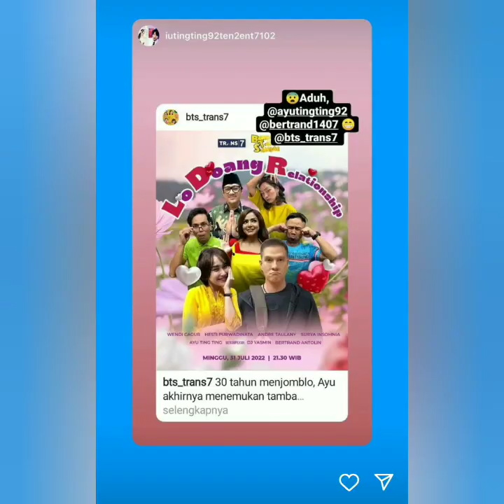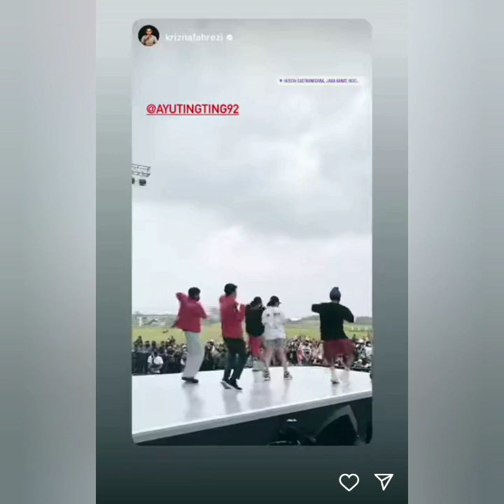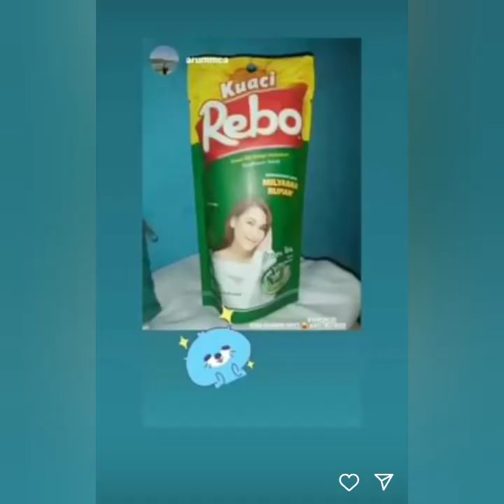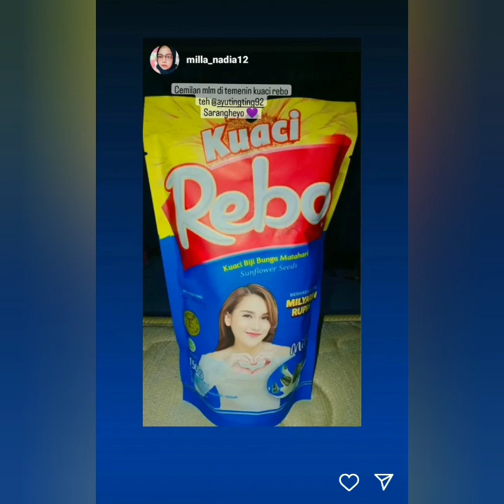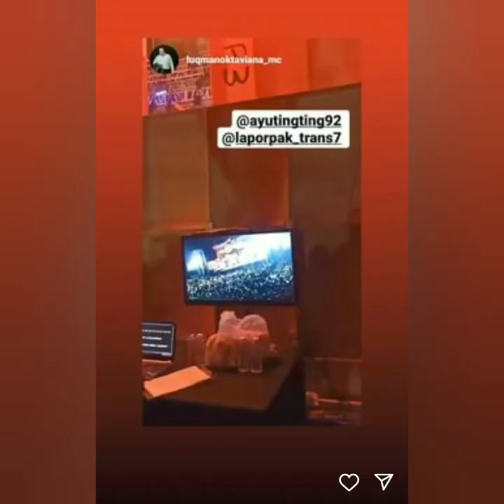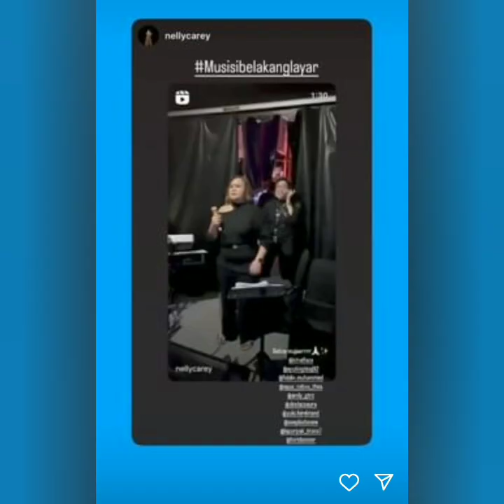STORY AYU TING-TING TERBARU HARI INI. BANYAK YANG SPESIAL. COBA PUTAR INI